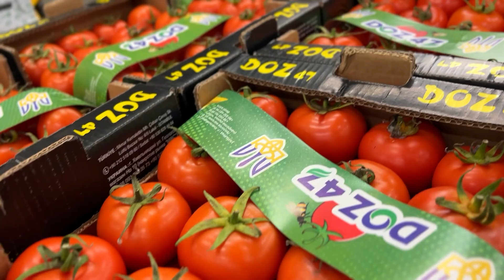Огляд цін на асортимент овочів🥬🥦 04.01.24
Ринок "Шувар" - це справжній рай для кожного, хто цінує  якість та свіжість☺️
Тут ви знайдете все, що ваше серце бажає: від класичних помідорів та огірків до екзотичних авокадо та артишоків🙃
Підготували огляд цін на овочі та запрошуємо на ЗакупиНаШуварі 💚